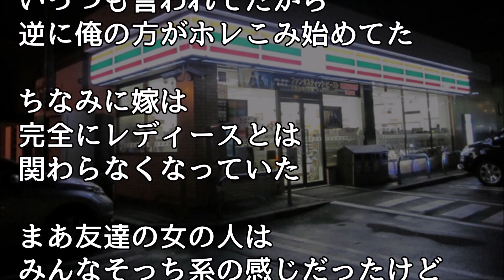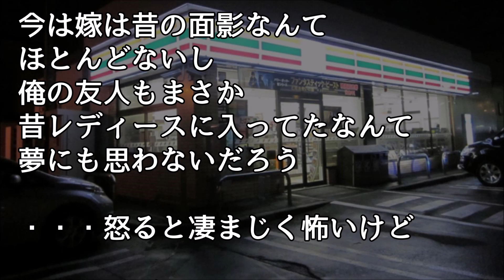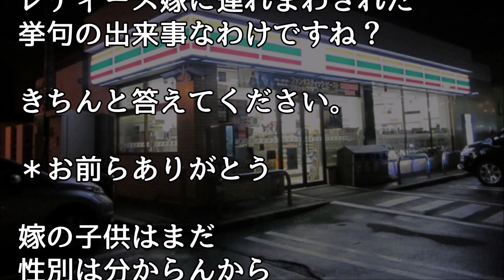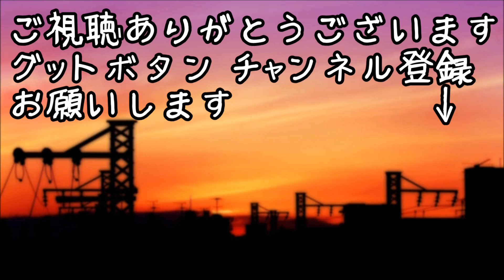馴れ初め バイトの同僚がヤンキーに囲まれる事件が 俺はその時なぜかじいちゃんとの約束を思い出し、、、【ほっこり堂】